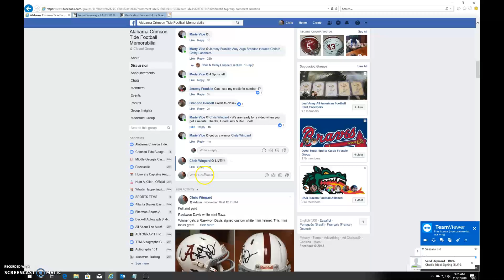MV WC 11/21